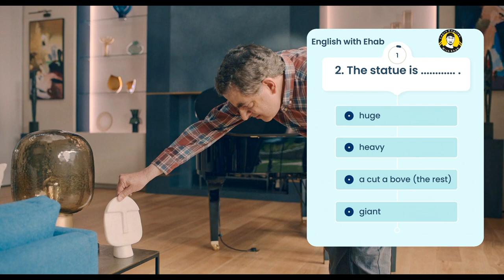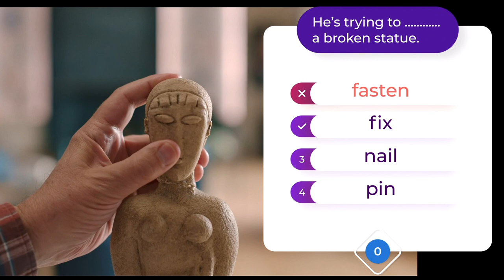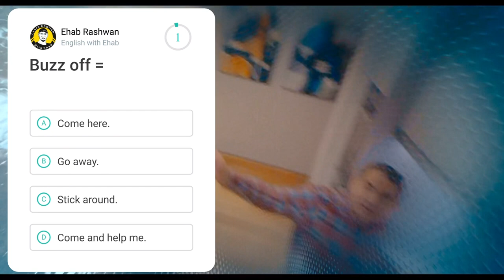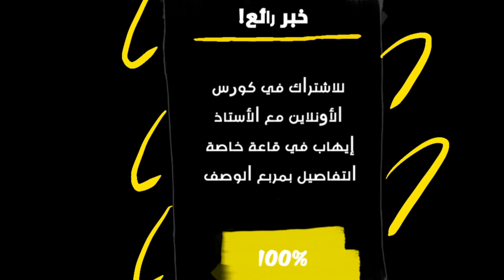أفضل اختبار لقياس مستواك في اللغة الإنجليزية (إختبار ممتع جدا مع شرح الحل مع تمثيل أجانب)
اختبار ممتع ممتع جدا جدا جدا! فهو: "أفضل اختبار لقياس مستواك في اللغة الإنجليزية (إختبار ممتع جدا مع شرح الحل مع تمثيل أجانب)" وهي بالفعل - بفضل الله تعالى - تعتبر الطريقة الأولى في اليوتيوب كله بهذه الطريقة الممتعة والشيقة!
فهو اختبار لغة إنجليزية قائم على مشاهد حية بتمثيل الأجانب (بتمثيل مستر بين Mr Bean) وبعد أن تشاهد المشهد الممتع جدا نقوم بسؤالك بعد أن تتمعن أنت بالمشهد جيدا. فهل أنت مستعد للتحدي؟
قم الآن بدعوة أصدقائك للمشاركة في سباق التحدي بهذا الاختبار للغة الإنجليزية ولنرى من يفوز فيكم بالدرجة النهائية. أو أرسل هذا الاختبار لكل صديق لك ليخبرك عن درجته في هذا الاختبار الممتع والشيق.

بالنسبة لحجز الكورسات الأونلاين معي, فأنا فقط - وليس أحد غيري يقوم بالشرح لك في قاعة خاصة - بث مباشر تراني وأشرح لك أونلاين وتتفاعل معي وتستنشق غبير وجمال اللغة الإنجليزية - وستصير محترف لغة بإذن الله تعالى.
وهناك أيضا محتوى كامل وجاهز لتعلم اللغة الإنجليزية من البداية حتى الإحتراف لو تريد استلامه مني.
كل شيء متاح من أجل عيونكم جميعا.
للاستفسار عن الكورس الأونلاين بشرحي لك في قاعة خاصة - بث مباشر - أو للحصول على المحتوى الكامل, فقط أرسل رسالة "استفسار" - على رقم الواتساب أو على التليجرام لرقمي الشخصي:
أو على الرقم:
أو على الإيميل الخاص بي وهو:
رحلة تعليمية ممتعة لكم جميعا.
أخوكم:
إيهاب رشوان
أحبكم جميعا في الله تعالى.